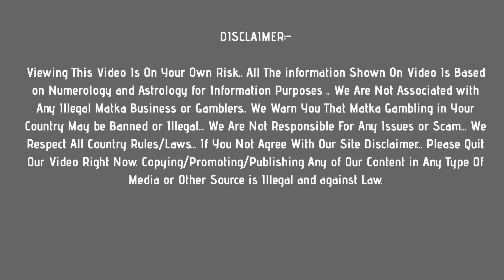madhur night matka : 5 june 2021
In this video, I’ll show you madhur night matka :  5 june 2021

Enjoy! Get fast madhur night matka results Here !

Topics In This Video :
1) madhur night matka
2) madhur night result
3) madhur night today
4) madhur night satta
5)